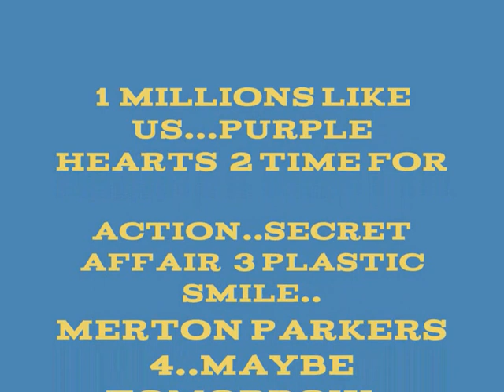Mod revival music quiz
Name the 10 mod revival songs/artists. Answers at the end of video.